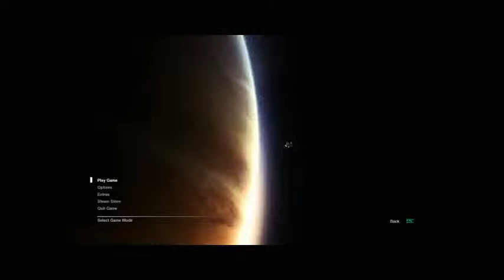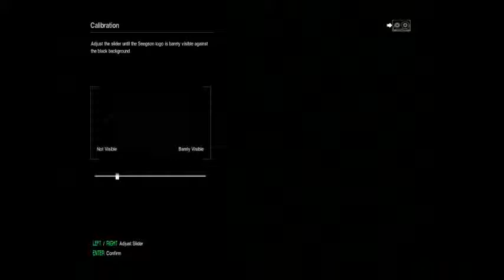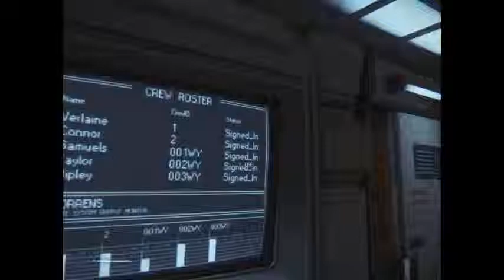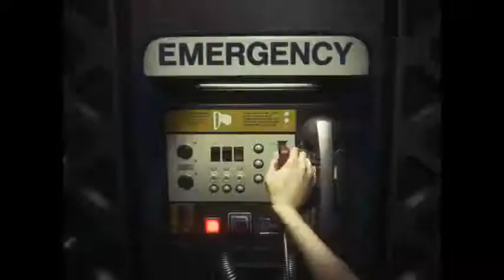The Angry GM plays Alien: Isolation - Part 1 - Trapped on Sevastopol Station